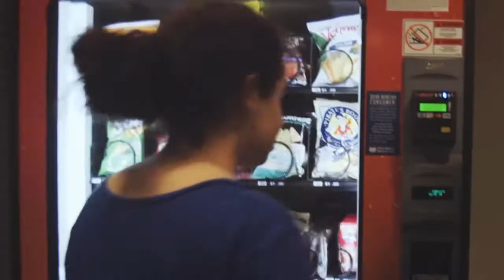Love is at Showcase! (February Showcase Promo)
Sophie and Jimmy invite all to come out to showcase on Friday the 13th!

Parody of "Love is an Open Door" from Frozen.

Written by Sophie, Jimmy and Jeff.
Filmed and Edited by Jeff